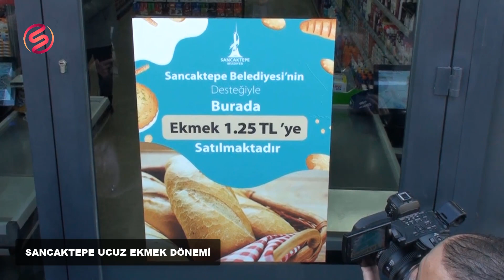SANCAKTEPEDE UCUZ EKMEK DÖNEMİ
Sancaktepe Belediyesi Ekmek zammına karşı ucuz ekmek dönemi başlıyor. Artan ekmek zammı karşısında Sancaktepe halkına 200 gr ekmeği 1.25tl’den verecek. İlçede bulunan 2 fırın 50 işyeri ile anlaşan Belediye günlük 20 bin adet 200 gram ekmeği vatandaşın sofrasına sunacak. Bu sayede hem ilçe halkının hem de esnafın bütçesine katkı sağlanmış olacak.